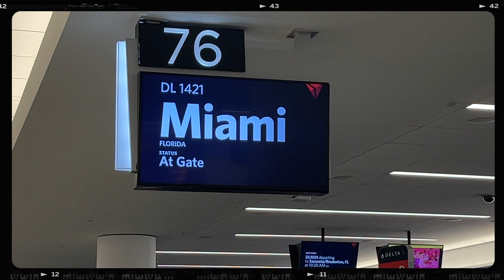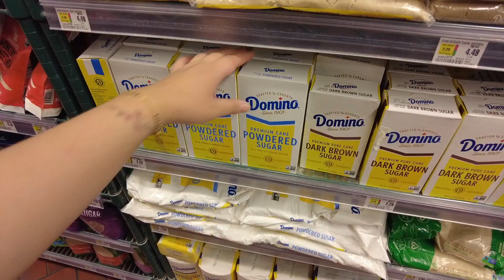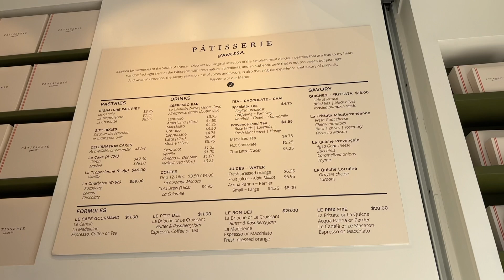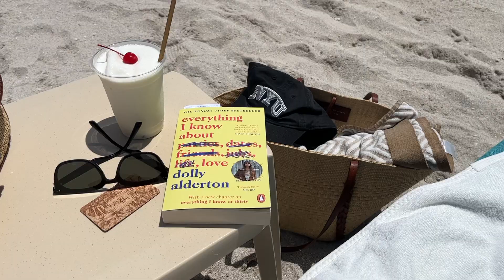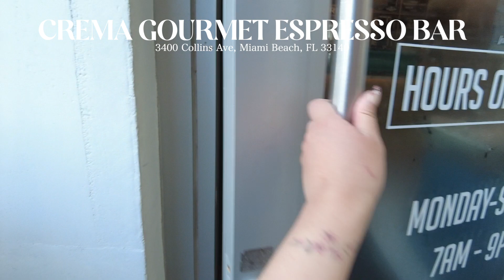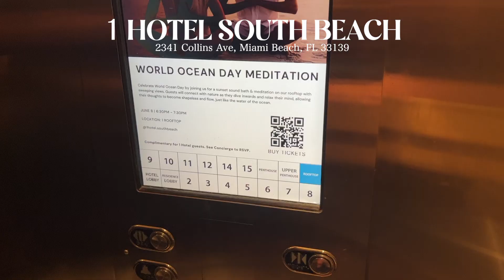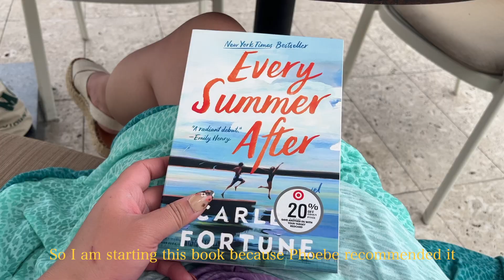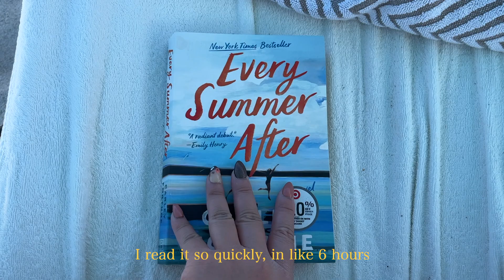Life in NYC + a trip to Miami ☀️✈️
Ending off Spring in NYC and took a trip to Miami for Memorial Day weekend. In this vlog: lots of food, some baking, a Central Park picnic, and all the beach vibes. 🏖️

📍 TIME STAMPS
00:00 Intro
00:25 NYC
07:05 Miami